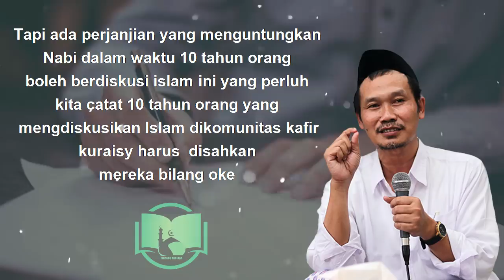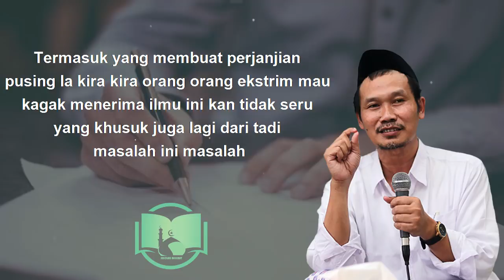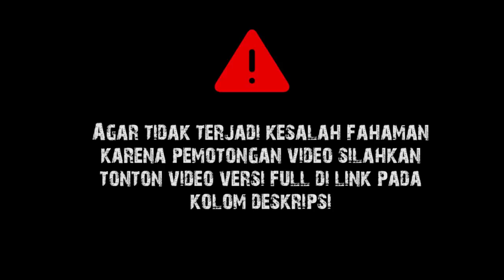Perjanjian Hudaibiyah || Gus Baha Terjemah Indonesia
Ngaji Gus Baha Tafsir Surat Saba Ayat 24-30